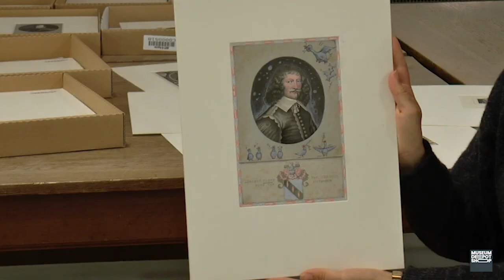Welke prenten hebben we uit Belasting & Douane museum? || Achter de schermen || Museumdepotshop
Welke prenten hebben wij uit het Belasting & Douane museum? In deze vlog neemt Maria van Oosterhout, onze kunsthistoricus, je mee ons depot in en laat ze enkele prenten zien en vertelt ze meer over deze collectie.

In deze serie van vlogs nemen we jullie mee achter de schermen! Hier geven we je een kijkje achter de schermen en leggen we je graag uit wat wij precies doen.